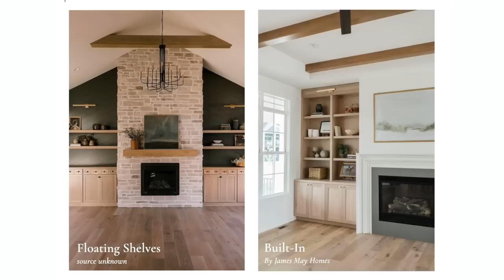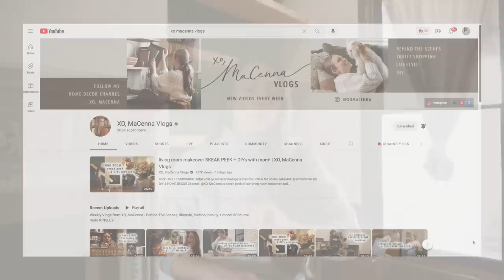Living Room Makeover Ep2 *DIY BRICK HEARTH & BOOKSHELVES* | XO, MaCenna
Last episode in our living room makeover we tackled the fireplace wall, adding a plaster texture and restoring our salvaged vintage mantle. This week we are continuing to make pretty progress by DIYing our brick hearth and building out our bookshelves

❥ XO, MaCenna